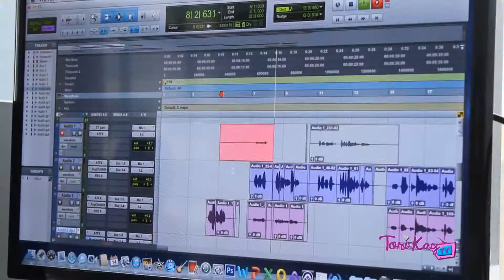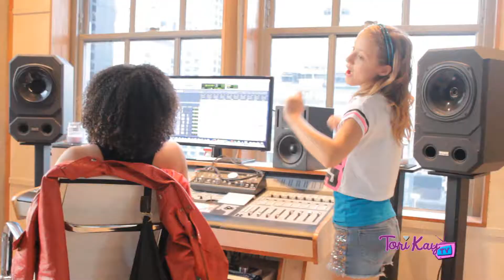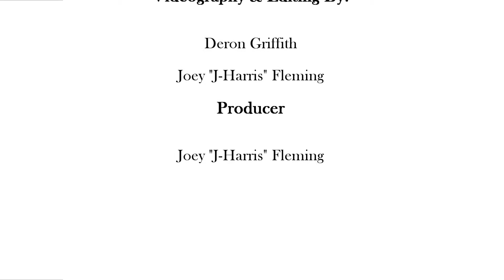ToriKayTV EPISODE 4: Start-A-Fire Studio Session